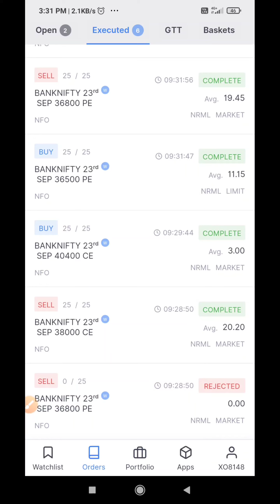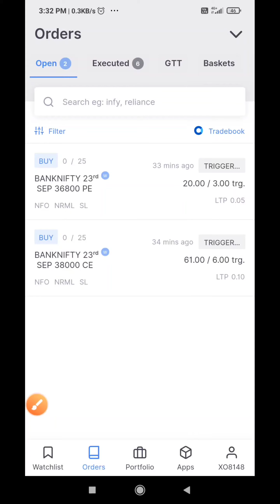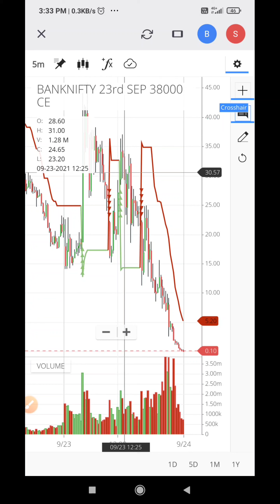option selling strategy by intraday player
zerodha

Invest and trade with Kite by Zerodha, India’s largest retail stockbroker. Open an account now.